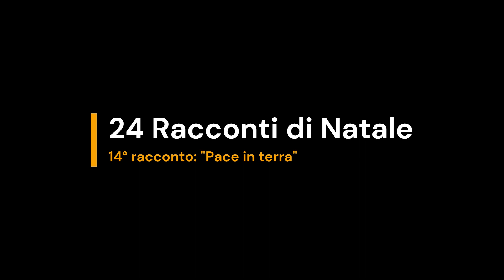24 racconti in preparazione al Natale - 14° racconto